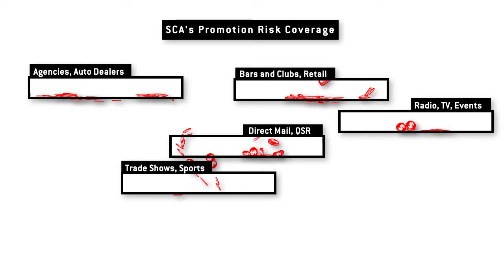Flat Bold Graphic Demo